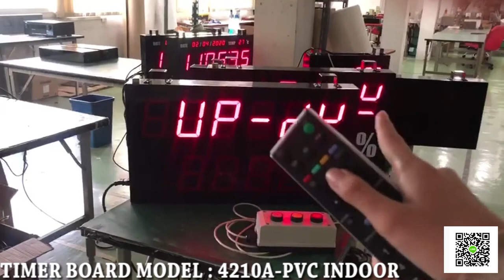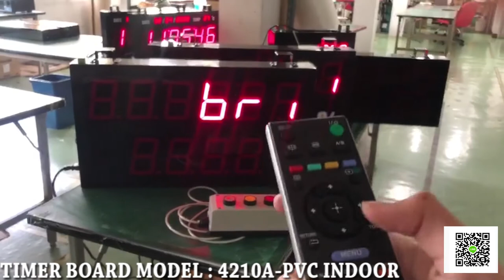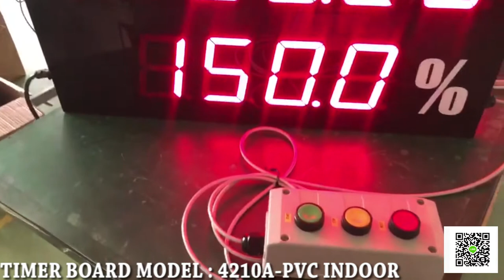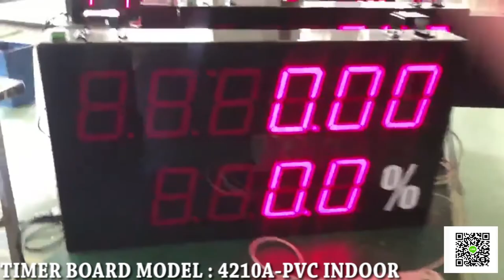530-REVIEW TIMER DISPLAY MODEL:4210A พร้อมการใช้งาน